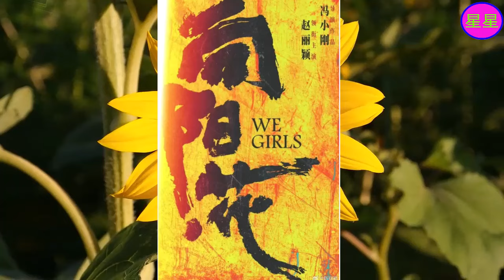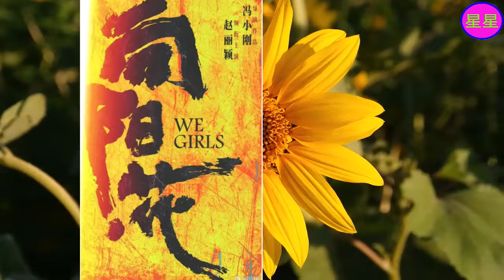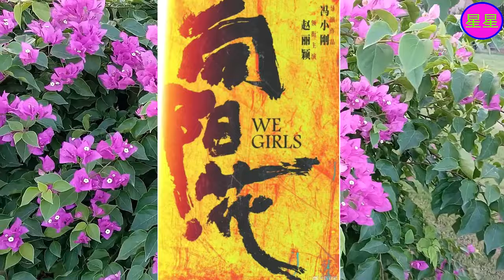赵丽颖，下一站影后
2006年，获得《雅虎搜星》比赛冯小刚组冠军，从而进入演艺圈  。2011年，因出演古装剧《新还珠格格》开始崭露头角  。2013年，凭借古装剧《陆贞传奇》获得更多关注。2014年，在第10届中国金鹰电视艺术节投票活动中被选为“金鹰女神”  ；同年，凭借爱情剧《杉杉来了》获得第5届国剧盛典内地最具人气女演员奖。
2015年，主演的仙侠剧《花千骨》创下中国内地周播剧收视纪录  ，其个人也因此赢得广泛关注，更是凭借该剧先后获得第6届澳门国际电视节金莲花最佳女主角奖、第6届国剧盛典最具收视号召力演员奖、第22届上海电视节白玉兰奖最佳女主角奖提名、第28届中国电视金鹰奖观众喜爱的女演员奖  。2016年，担任河北省旅游形象大使 。2017年，凭借剧情片《乘风破浪》获得第24届北京大学生电影节最受大学生欢迎女演员奖  ；同年，其主演的古装剧《楚乔传》成为中国内地首部在播期间网络播放量突破400亿次的电视剧  。2018年，主演的古装剧《知否知否应是绿肥红瘦》播出，其个人则凭借该剧先后获得第25届上海电视节白玉兰奖最佳女演员提名  、第30届中国电视金鹰奖观众喜爱的女演员奖  。2022年，担任河北省影视家协会副主席  。